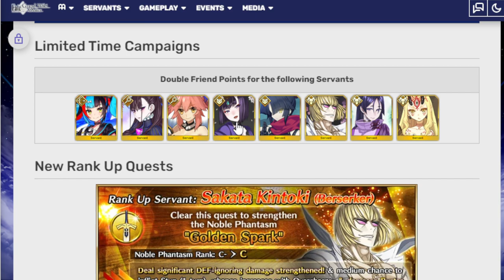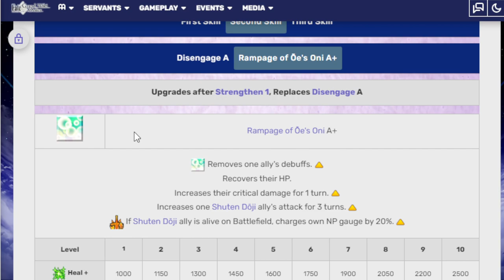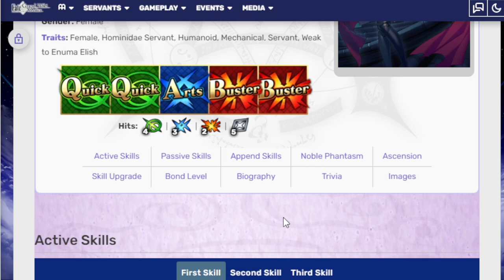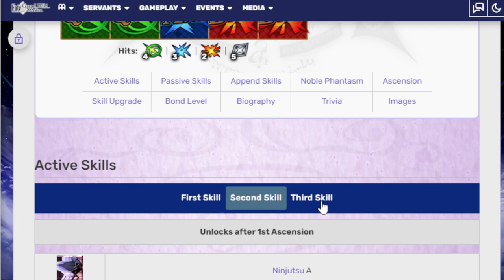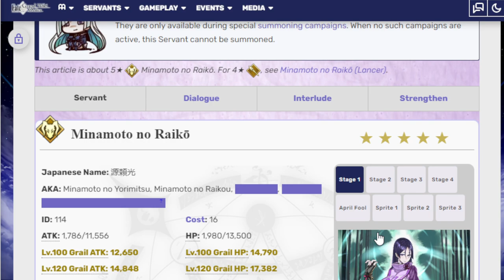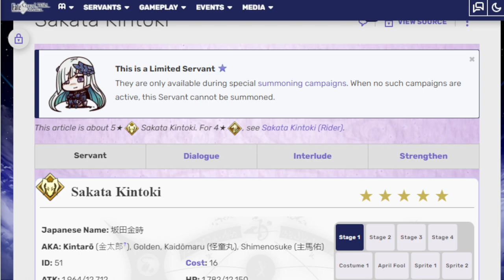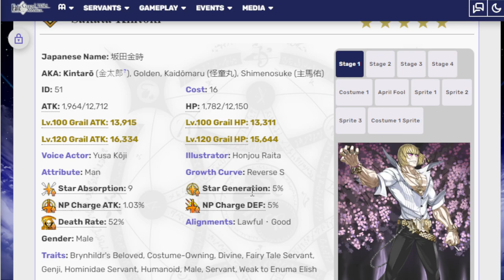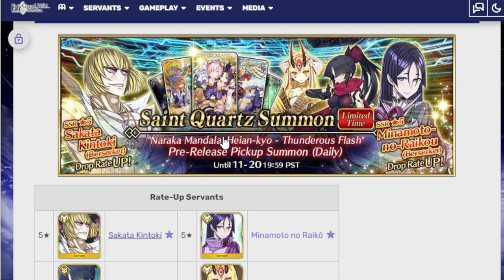Going over the Heian-kyo Pre-Release Campaign! Fgo NA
Raikou my beloved.